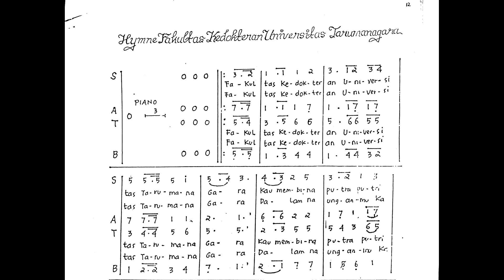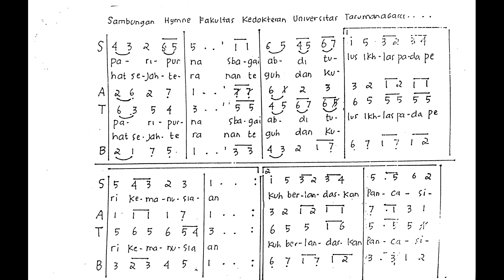Hymne Fakultas Kedokteran Universitas Tarumanagara (Hymne FK UNTAR)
Hymne Fakultas Kedokteran Universitas Tarumanagara

Fakultas Kedokteran Universitas Tarumanagara
Kau membina putra-putri indonesia
Agar menjadi dokter nan paripurna
S'bagai abdi tulus iklas pada perikemanusiaaan

Dalam naunganmu kami berkarya
Mewujudkan masyarakat sehat sejahtera
Nan teguh dan kukuh berlandaskan pacasila

Jaya lah kau almamater tercinta
Kami siap berkorban untukmu
Agar tegar sepanjang masa
Agunglah namamu selalu

Lirik: Tim FK UNTAR Jakarta, Agustus 1985
Vokal: Ray Leonard Judijanto